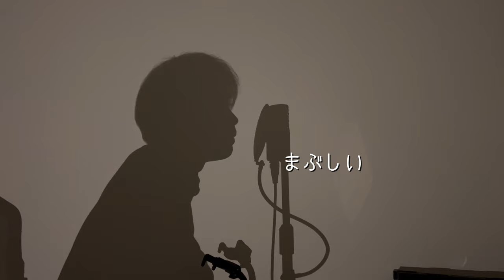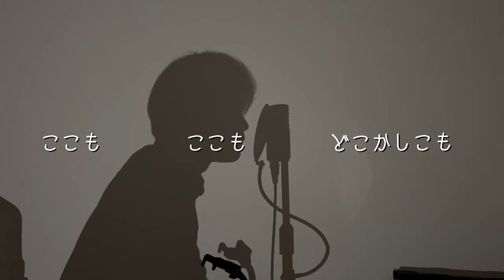男が吉澤嘉代子の「残ってる」歌ってもいいじゃない| OSMO HOME TAKE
我々のバンド【OSMO】が新曲をリリースしました！！
各種配信サービスにて聴けます！
New Single『地下室の手記』

12月も走り続けよう！

by Shige

Song Covered : Shige（OSMO - Vo.Gt）